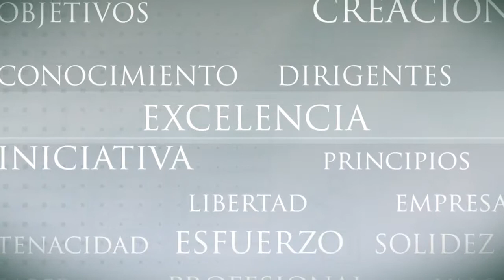Cynthia Barnhart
El proyecto educatico del MIT